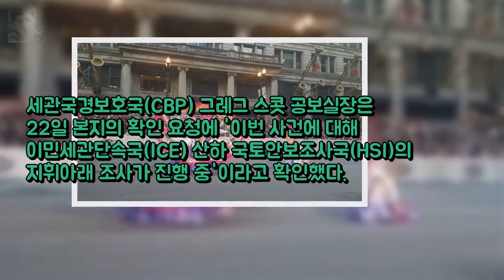한국인 85명 입국 거부 연방 국토안보부가 초유의 한국 엔터테인먼트